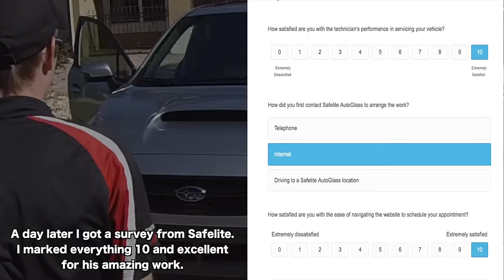Safelite Cracked Windshield Replacement For My 2019 Subaru WRX STI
At 5700 miles, the windshield on my 2019 STI is cracked. I called Safelite Auto Glass to do a windshield replacement. I recorded the process and think you might find it interesting. It's a lot of work but this guy makes it look easy.

Before recording this footage, the tech from Safelite gave me his permission to record the windshield replacement process. I love my new Subaru WRX STI and make videos to document things about it so I appreciated the opportunity to record this video.

Many people have found this video before they called Safelite and thanked me for posting this detailed video which shows the onsite windshield replacement process.

It's a long video but you really get to see every part of the windshield replacement.